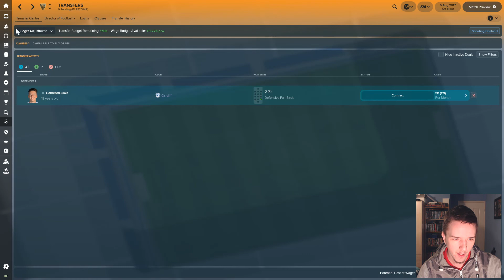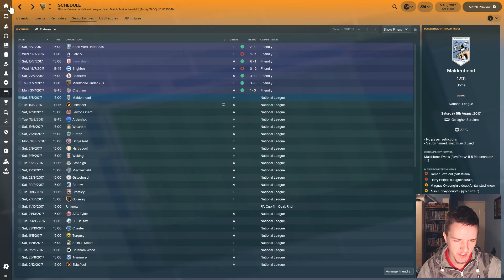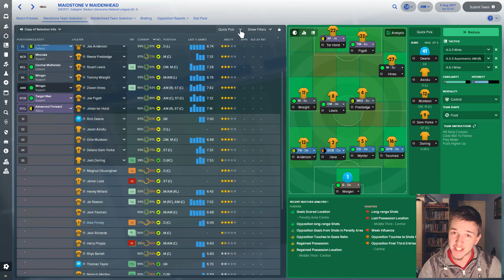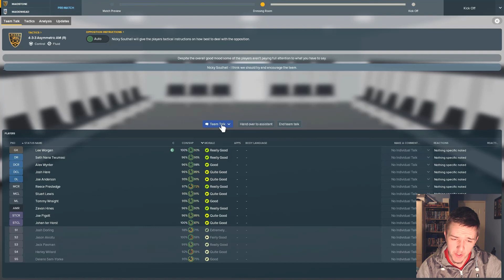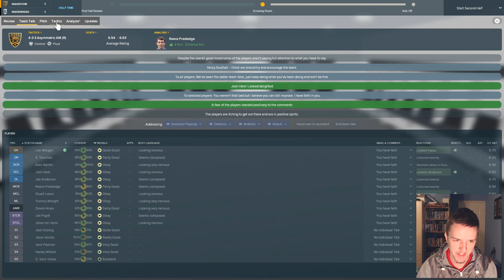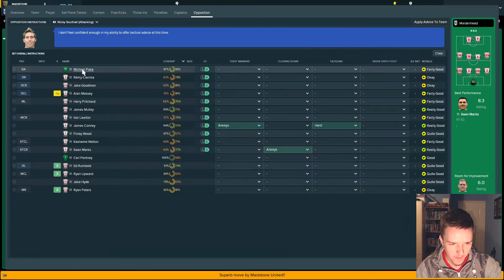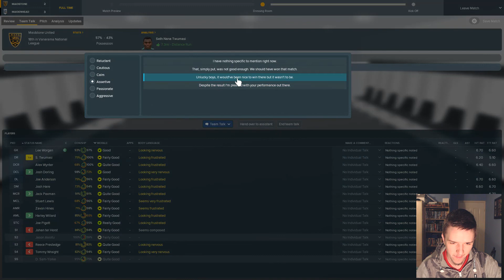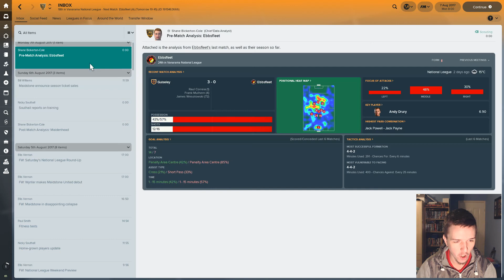FM18 | Maidstone United: The Rolling Stones | Episode 2: Opening Day Nerves (vs Maidenhead)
Let's Play Football Manager 2018 with Maidstone United. With a couple of signings under our belt, we commence our National League campaign with a home game against Maidenhead.

In this series, we take charge of Maidstone United, a National League club based in Kent. After bankruptcy in 1992, Maidstone United were forced out of the Football League, and a new club was formed from its youth team. Maidstone United have sinced climbed from the bottom of the footballing pyramid, and promotion in 2016 has seen them just one division away from a return to the Football League.